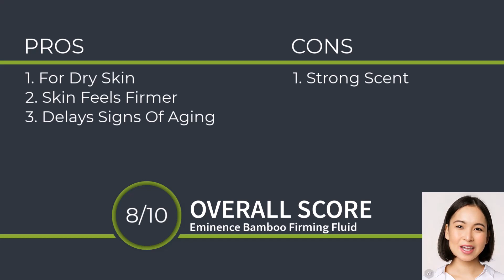Eminence Organics Bamboo Firming Fluid Review [ Watch This Vvdeo Before You Buy It ]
Eminence Bamboo Firming Fluid fills in fine lines and wrinkles with the use of Natural Retinol Alternative and Swiss Green Apple Plant Cells. Formulated with Bamboo, Eminence Firming Fluid utilizes soluble and insoluble fiber, antioxidants, proteins, vitamins, and minerals to provide skin with a more radiant, youthful appeal.